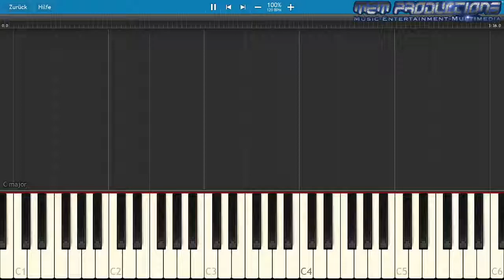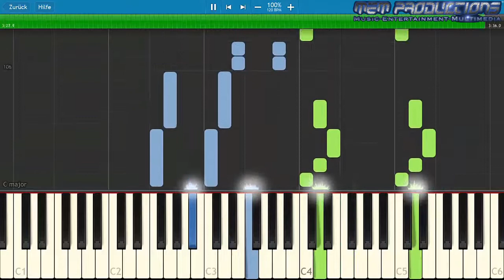Keyboard / Piano Tutorial | Lordi - Hard Rock Hallelujah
Specifications:
Apple iMac (Retina 4K, 2017)
3,0 GHz Quad-Core Intel Core i5
16 GB 2400 MHz DDR4
1 TB HDD